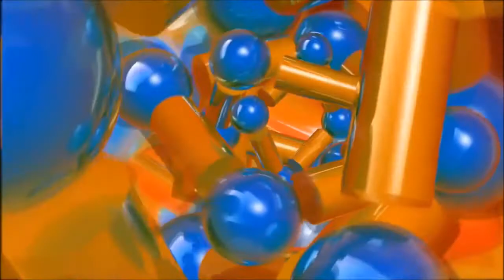-- SI PUDIERA --cumbia nova -- (( Sonido Emperador-- el chico estrella --